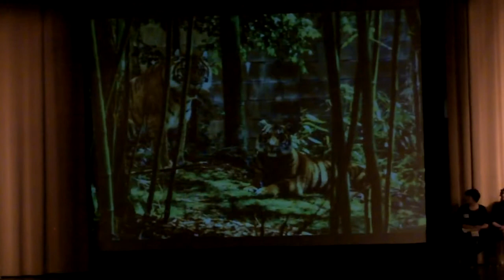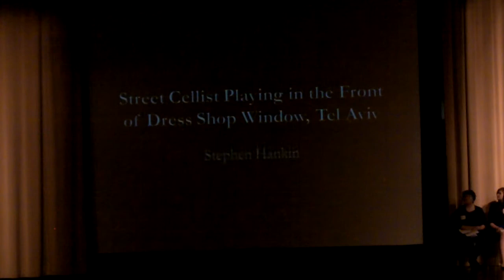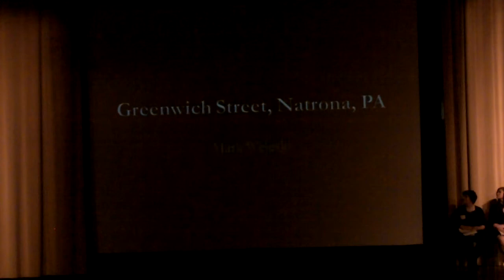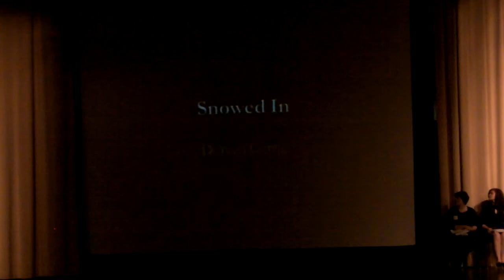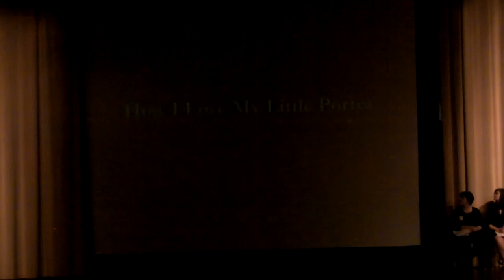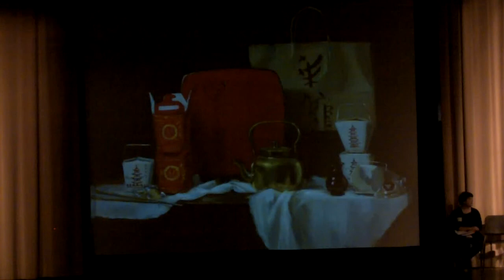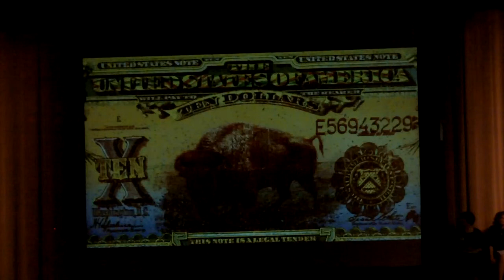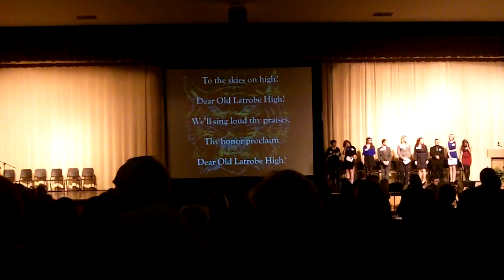Art Gala, November 7, 2013, Latrobe PA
Art Conservation Trust Art Gala, November 7, 2013, Latrobe, PA

Student docents from the elementary schools and the junior high present the most recent additions to their school's respective art collections. Then, following presentation by senior high school student docents of the 18 pieces under consideration this year, the audience votes for their favorites before the student body's final choice for addition to the school's permanent collection is revealed. Additionally, the Latrobe Art Center is recognized for its contributions to the advancement of art in the community. Musical entertainment is provided by the Greater Latrobe Senior High School Jazz Ensemble.

The money for each year's purchase of art comes from student council fundraising efforts. Since 1991, when  it was founded by Ned J. Nakles Sr., the Art Conservation Trust has supported the district's art collection, raising money for the its care and conservation.